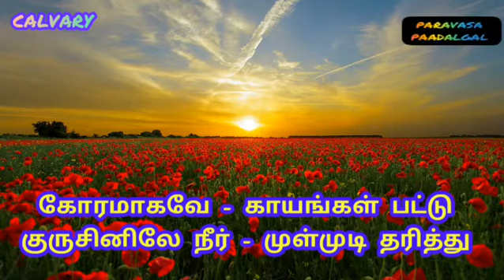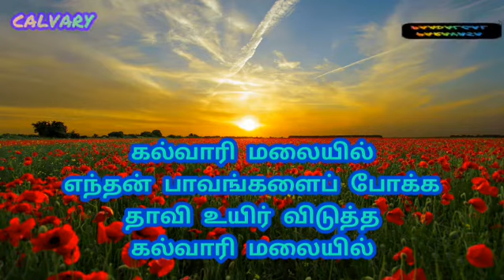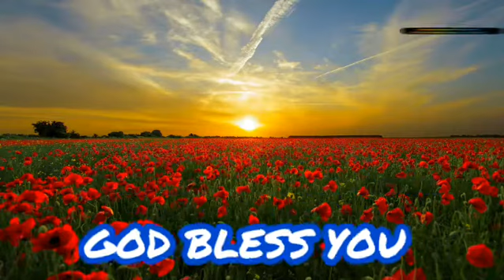TPM TAMIL SONG 81|கல்வாரி மலையில்| Kalvaari malaiyil - lyrics English 👇 || Paravasa Paadalgal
Kalvaari malaiyil – endhan paavangalai poakka

Thaavi uyir vidutha – Kalvaari malaiyil
Paavi naan Undhan – paadham kunindhu
Parivudanay ippo – thaavi panindhu

1. Theidi vandha Meippaa - paadham kunindhu varum
Alaindhu poana aattai – theidi vandha Meippaa
Aadugaluk-Kundhan uyir dhanai koduthu
Naanay nalla Meippan – endru uraithu

2. Paara chiluvai eduthu – endha paavangalai thadukka
Meivi uyir viduthu – paara chiluvai eduthu
Koara maagavay – kaayangal pattu
Kurusinilay Neer – mul mudi tharithu

3. Ethanaiyo thunbam – indha yeilaigalai meetka
Athanaiyum sagithu – ethanaiyo thunbam
Bakthi neriyil ennai – nadathida Veidhaa
Paadugalai Neer – sagitha mei Dheivaa

4. Kuthida seivaganum – Naadhaa Undhan vilvaavilay
Kuridhiyum vadiya – kuthida seivaganum
Vadindha Un udhirathin – vallamai thandha
Punniyanay Ummai – poattriyay vandhein

5. Thoathiram mei Dheivaa – ennai paathiramaaga meetta
Dhaaveedhin Koathiranay – thoathiram mei Dheivaa
Kurusinil thongi Neer – kurudhiyum vitteer
Paarinilay ennai – parivudan vaitheer

கல்வாரி மலையில் - எந்தன் பாவங்களைப் போக்க/CALVARY

    CALVARY

    பல்லவி
கல்வாரி மலையில் - எந்தன் பாவங்களைப் போக்க
தாவி உயிர் விடுத்த - கல்வாரி மலையில்

    அனுபல்லவி
பாவி நானுந்தன் - பாதம் குனிந்து
பரிவுடனே இப்போ - தாவிப்பணிந்து -- கல்வாரி

    சரணங்கள்
1. தேடி வந்த மேய்ப்பா - பாதம் குனிந்து வரும்
அலைந்து போன ஆட்டைத் - தேடி வந்த மேய்ப்பா
ஆடுகளுக்குந்தன் - உயிர்தனைக் கொடுத்து
நானே நல்ல மேய்ப்பன் - என்று உரைத்து -- கல்வாரி

2. பாரச் சிலுவை எடுத்து - எந்தன் பாவங்களைத் தடுக்க
மேவி உயிர் விடுத்து - பாரச் சிலுவை எடுத்து
கோரமாகவே - காயங்கள் பட்டு
குருசினிலே நீர் - முள்முடி தரித்து -- கல்வாரி

3. எத்தனையோ துன்பம் - இந்த ஏழைகளை மீட்க
அத்தனையும் சகித்து - எத்தனையோ துன்பம்
பக்தி நெறியில் என்னை - நடத்திட வேதா
பாடுகளை நீர் - சகித்த மெய்த் தேவா -- கல்வாரி

4. குத்திடச் சேவகனும் - நாதா உந்தன் விலாவிலே
குருதியும் வடிய - குத்திடச் சேவகனும்
வடிந்த உன் உதிரத்தின் - வல்லமை தந்த
புண்ணியனே உம்மைப் - போற்றியே வந்தேன் -- கல்வாரி

5. தோத்திரம் மெய்த் தேவா - என்னைப் பாத்திரமாக மீட்ட
தாவீதின் கோத்திரனே - தோத்திரம் மெய்த் தேவா
குருசினில் தொங்கி நீர் - குருதியும் விட்டீர்
பாரினிலே என்னைப் - பரிவுடன் வைத்தீர் — கல்வாரி